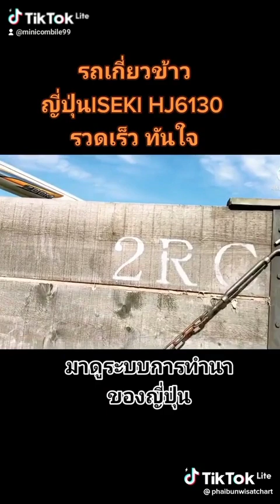รถเกี่ยวข้าว จำหน่าย พร้อม อะไหล่ 0987769389